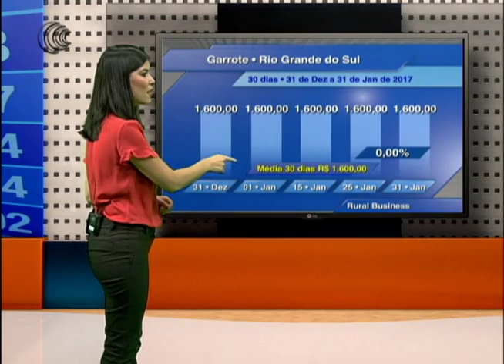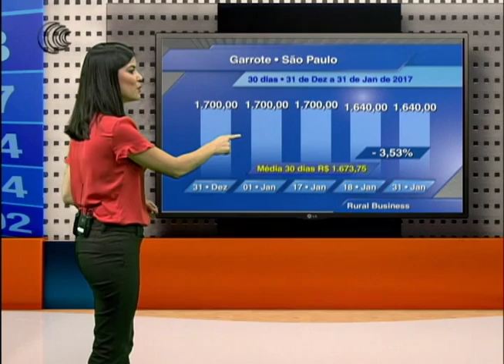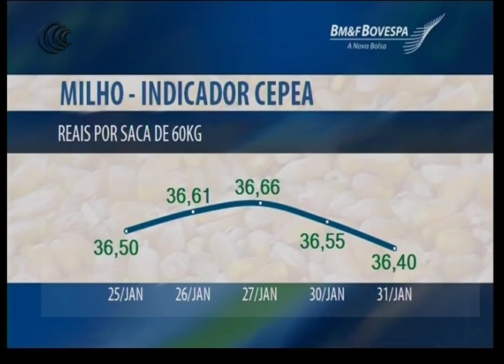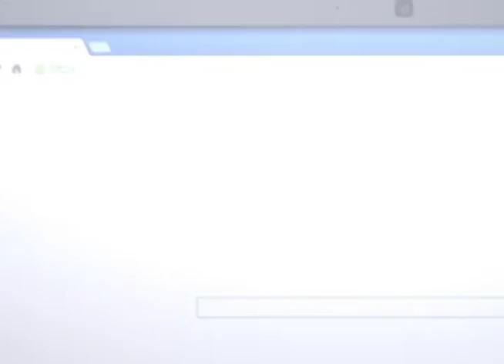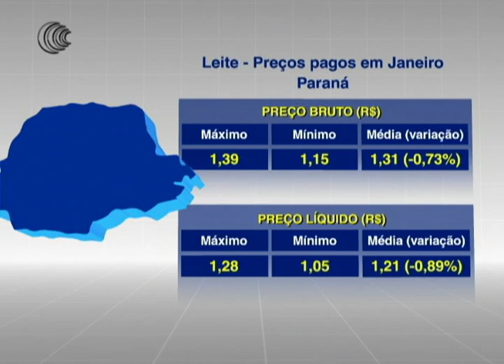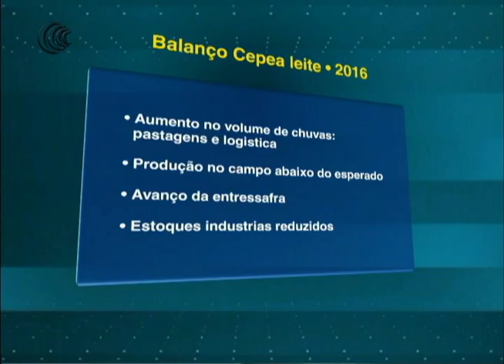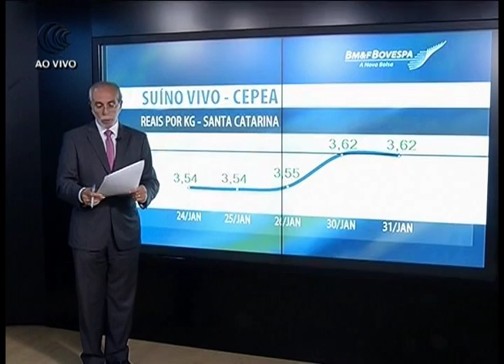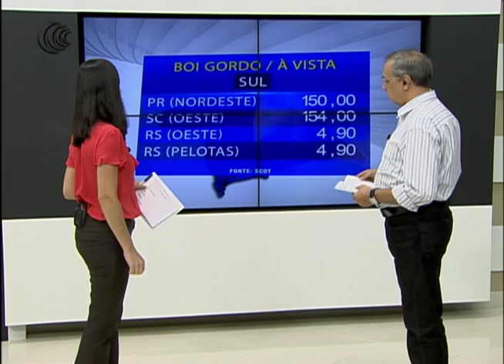Programa Pecuária BR - 31/01/2017